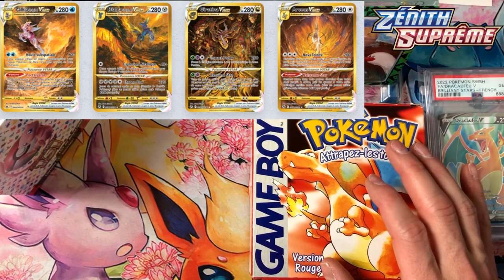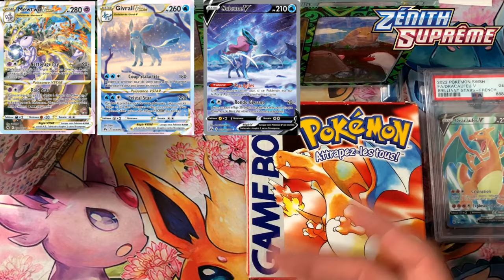La série POKEMON Zenith Supreme le calme plat